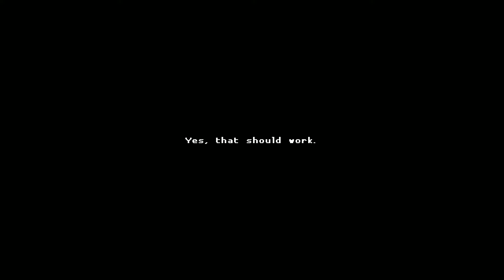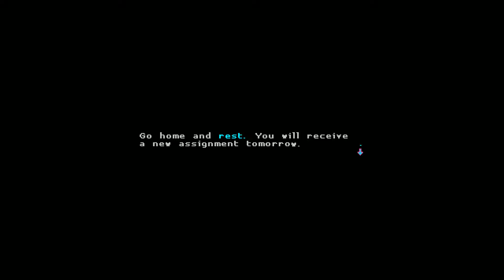I Thank God Everyday I Didn't Get Exploded - Katana ZERO - [1]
Just the tutorial of a little game I found,